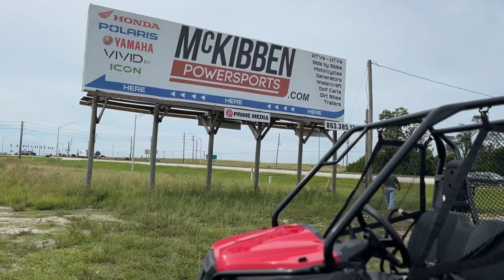2023 Honda Pioneer 500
Please visit McKibben Powersports of Sebring LINK to view this  2023 Honda® Pioneer 500 for sale near Sebring, Florida.

Stock #: H29100

MCKIBBEN POWERSPORTS OF SEBRING, FL

Description:  New 2023 Honda Pioneer 500 UTV For Sale In Sebring, FL
This New 2023 Honda Pioneer 500 UTV is for sale at McKibben Powersports located in Sebring, Florida. If this isn't the exact Honda vehicle you're looking for don't hesitate to go back and REVISE YOUR SEARCH. We're sure to have the perfect choice for you in our showroom in Florida. Visit McKibben Powersports, Florida’s premier Powersports dealership.

About Us:
At McKibben of Sebring we are powersports enthusiasts, and we are excited to help you experience the fun and adventure that a quality Honda®, Polaris®, or Yamaha vehicle can bring into your life! We are a powersports dealership serving the SEBRING area, offering the best in new and pre-owned motorcycle and other powersports vehicles. Our friendly and knowledgeable sales, financing, service, and parts departments are ready to offer outstanding service at every point, from assisting while you're making your choice to ongoing maintenance and customization. At McKibben Lake Placid, we value the opportunity to create a long-term relationship with our customers, and we do that by making sure to exceed your expectations.